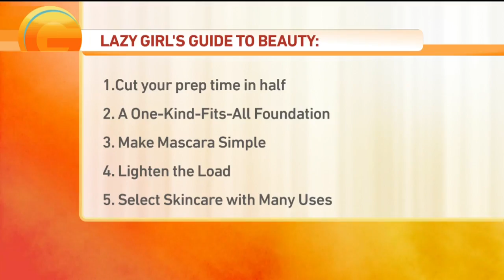Lazy Girl's Beauty Guide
We have the lazy girl's guide to beauty!